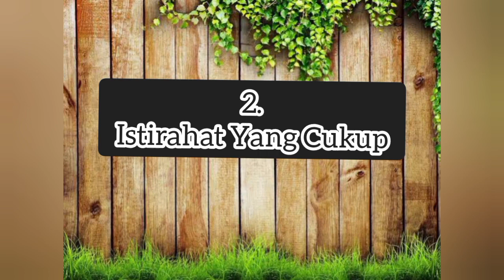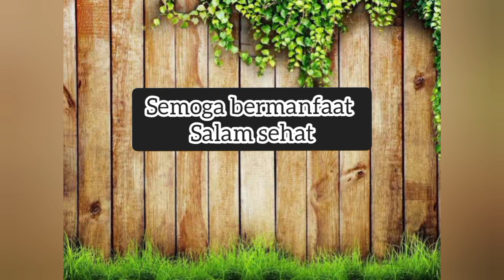5 Cara meningkatkan imun dalam tubuh